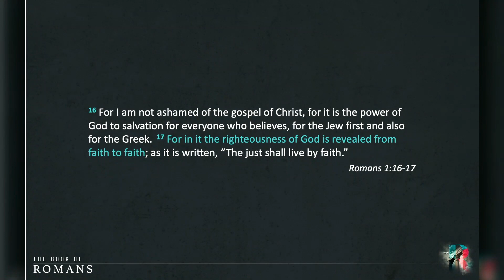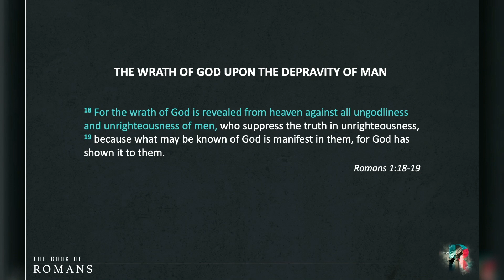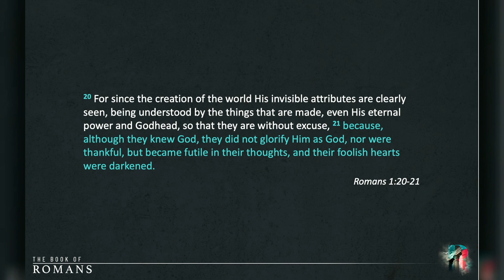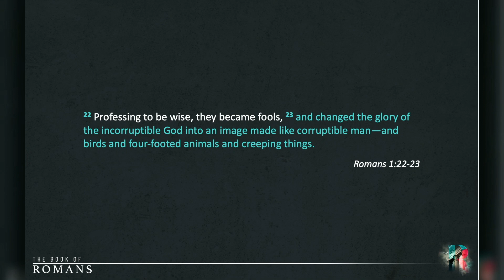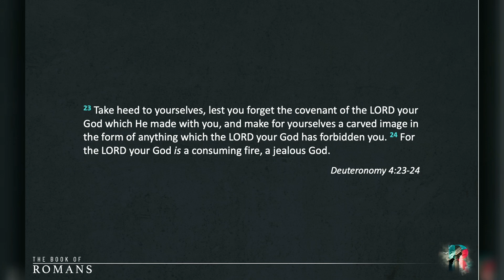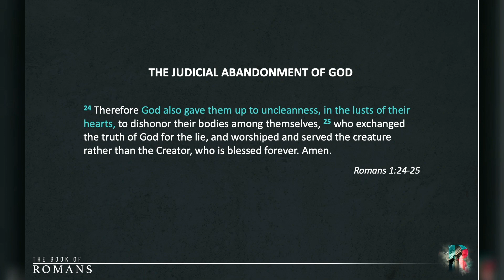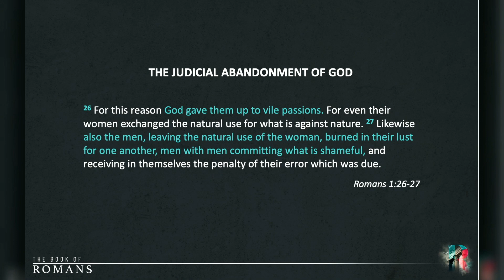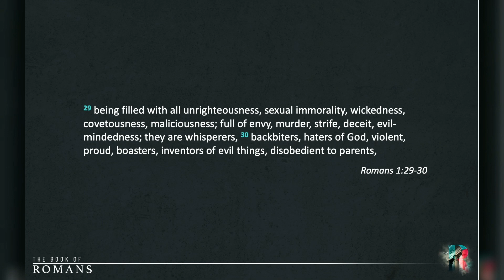Romans 1 | Pastor Gregg Johnson